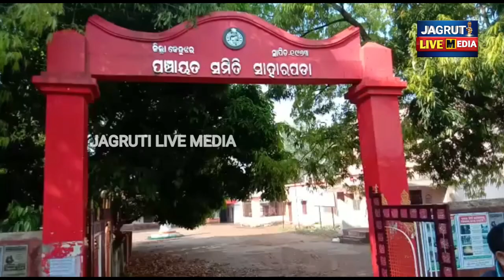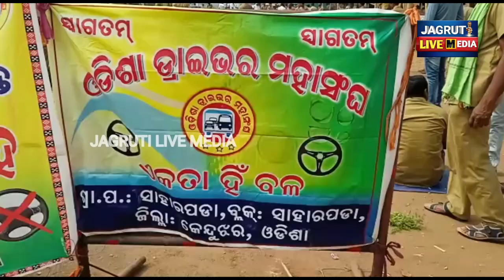ସାହାରପଡା ରାସ୍ତା କୁ ଘେରିଲେ ଡ୍ରାଇଭର ମହାସଂଘ || protest on road